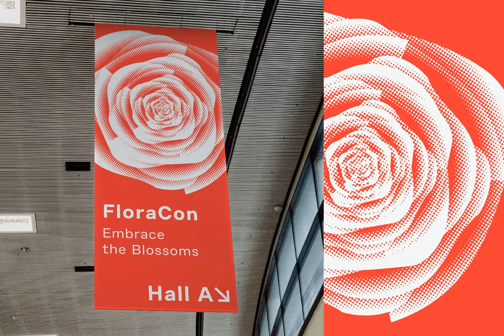Halftone Gradient Collection Stock Graphics - Download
Download Halftone Gradient Collection Stock Graphics at YouWorkForThem

Versatile Halftone Gradients: A Harmony of Lines and Dots

In the realm of design, the beauty often lies in the intricate details and the vast expanses alike. This philosophy resonates through our new collection, a masterstroke featuring tens of thousands of meticulously crafted lines and dot patterns. This dynamic selection is a tribute to the timeless charm of halftone gradients, marrying minimalism and intricate details with an old-world finesse.

The set offers 165 individual halftone design files, each telling a different story, each promising a unique experience. Some pieces whisper softly with their minimal shape drawings, while others roar in their full glory with detailed, texture-like compositions. The result is a chorus of design elements that speak volumes and leave an indelible impression.

This collection is not just a bunch of design files; it's an invitation to play, experiment and innovate. Use them as fills or backgrounds, add a touch of vintage glamour to your creations, or let them be the heroes of your design. Unleash your creativity and explore the thousands of possibilities these versatile halftone gradients have to offer. Additional products used for slideshow images: Stationery PSD Mockups - Corporate Pack Airport Billboard Mockup 005 Frame Mockups Collection